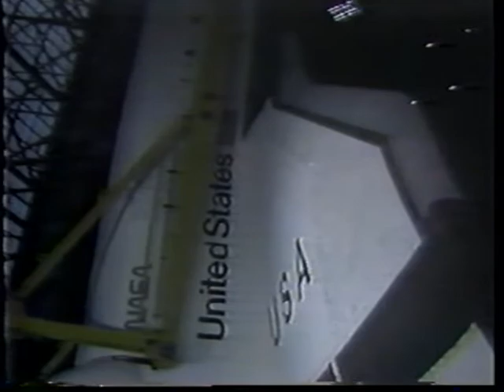STS-1 Columbia Mission -- Delivery, Processing, Arrival, Landing, Return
This video is a compilation of NASA footage showing the Space Shuttle orbiter Columbia on its first mission, STS-1.

The segments are:

* Arrival at KSC, March 24, 1979
* SRB Stacking
* ET Lift and Mating
* Columbia Move and VAB and Mating, November 1980
* Rollout to Pad 39A, December 29, 1980
* Flight Readiness Firing, February 19, 1981
* Launch Day, April 12, 1981
* Return to KSC, April 25, 1981

VHS_1165VHS